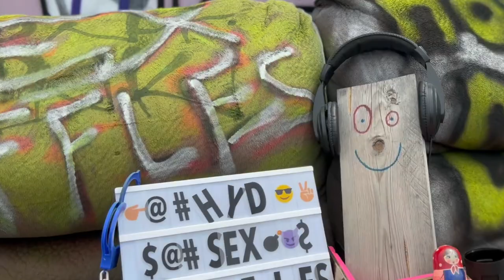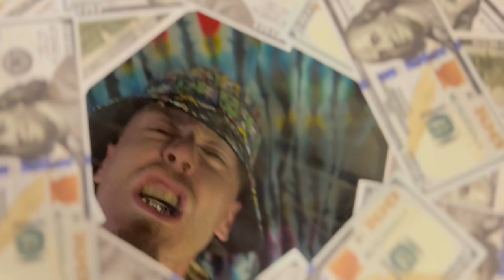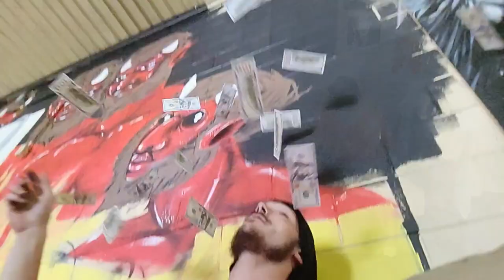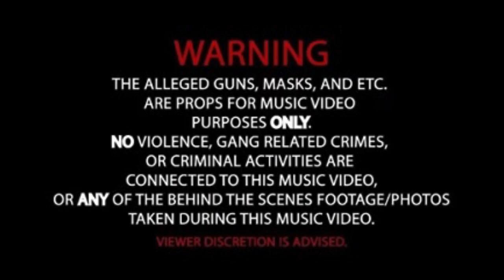H.Y.D?! (How you Doin?!) Official Music Video : By The Sex Waffles